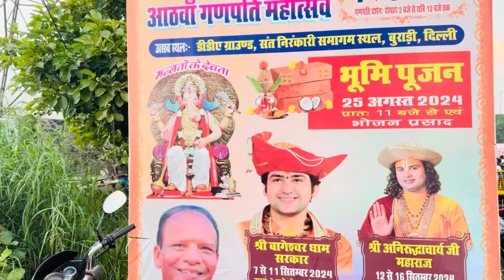Ganesh Utsav Mela | Lalbaugcha Raja Burari❤️